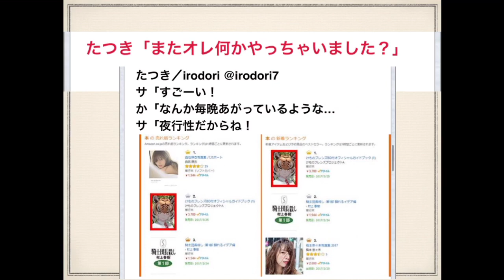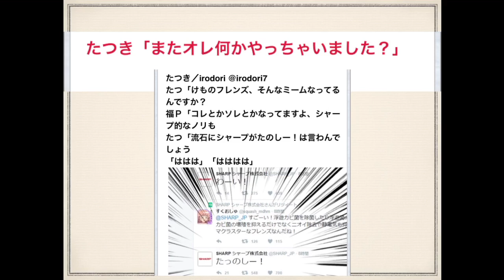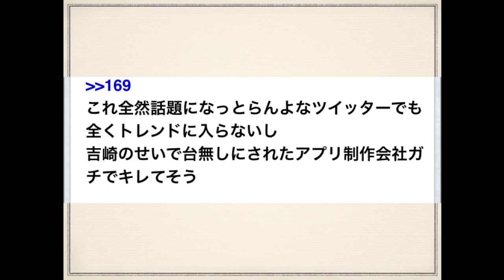たつき「何かやっちゃいました？」 ？？？「ムクムクムクッ！！」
けものフレンズ Amazonで1位！ 発送日が遅れます
傾福さん